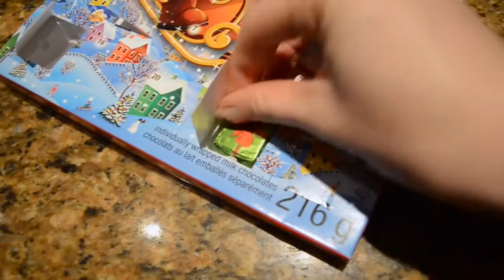BARN VLOG | IT SNOWED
So we got some snow this week. Not a huge amount compared to some places but we haven't had really any snow in the past few years. Do any of you have snow right now too?

I love talking to you guys in the comments and I'd love to hear more video suggestions and requests for future videos. Thanks lovelies!

- Interested in a review of your products or for them to be featured in a video?